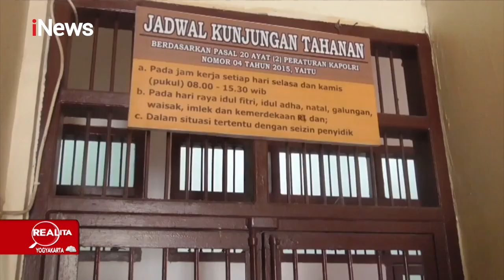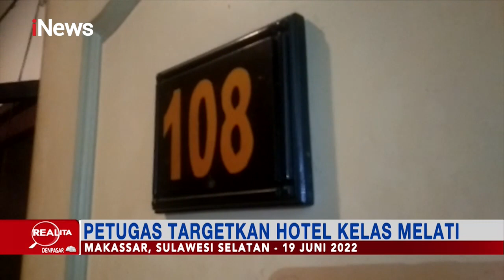Realita 22 Juni 2022 Segmen 3